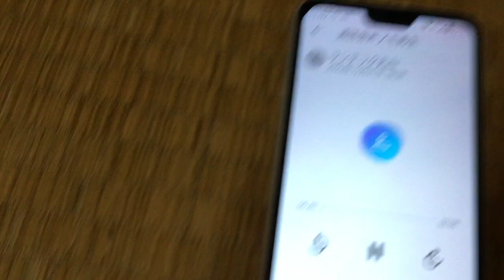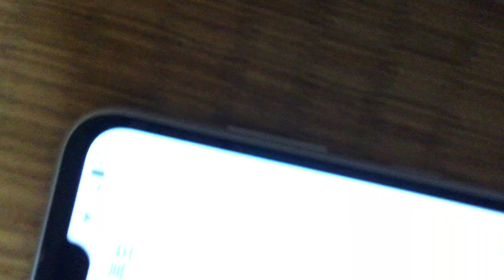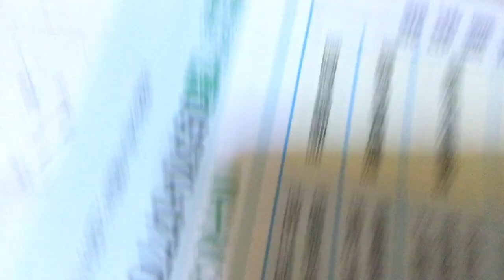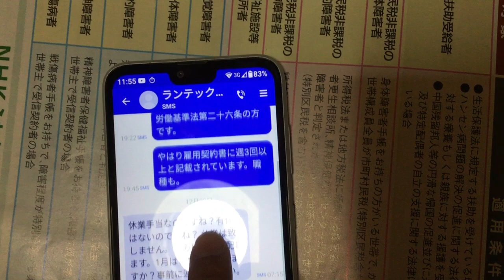人材派遣会社日本電気さんとの受け答え。完全に言い間違えています。私も六法全書がないとこうなります。正し一部言っている事はこちらが正しいです。２０２３年１２月下旬